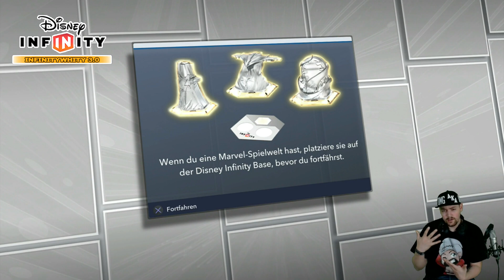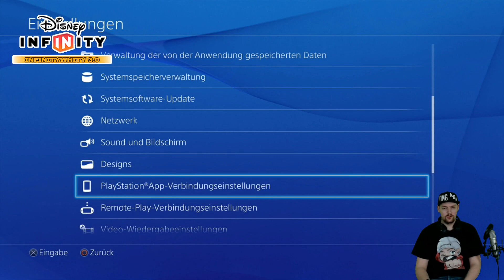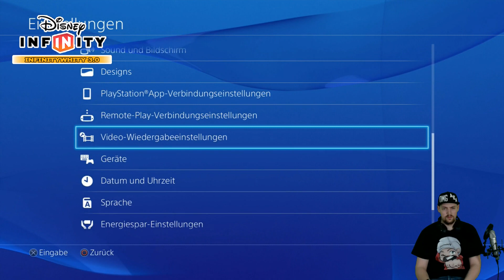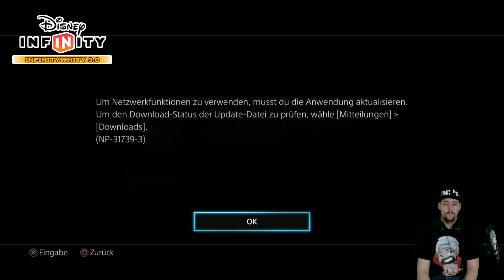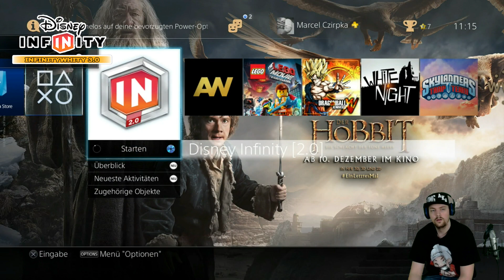Warum keine Videos! Alle Spieldaten kaputt! Spiele kaputt! Sprachlos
Es tut mir ja Leid aber was soll ich tun? Ihr seht es dieses mal ja selbst, das ich nicht nur erzähle sondern das es eine Tatsache ist!

Ich besorge jetzt ein neues Starter Pack und dann versuchen wir es nochmal!